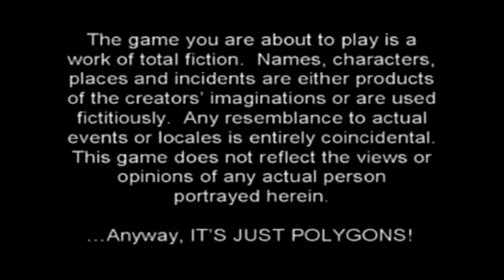MTV's Celebrity Deathmatch: Uncultured Swine (Pt. Only)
Jake and David prove just how cultured they really are.